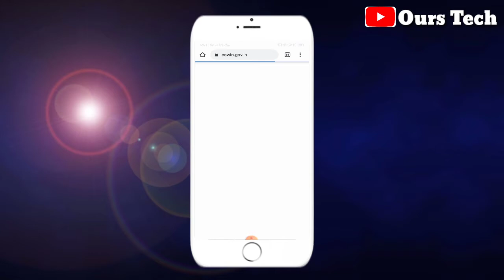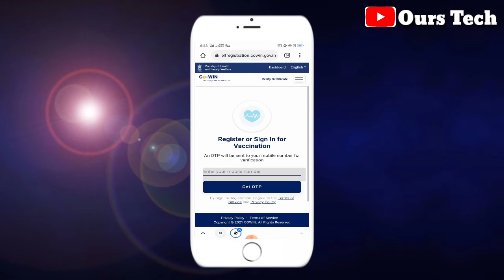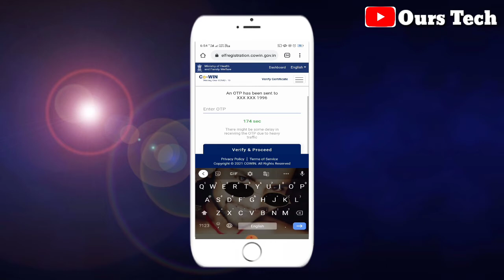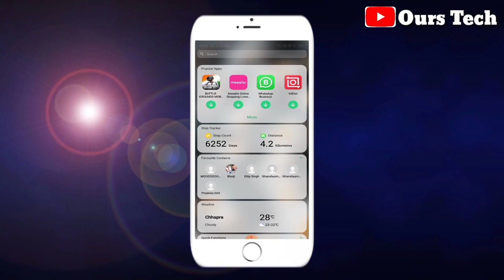How to Download covid vaccination certificate // covid vaccination certificate download kaise kare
∆ 𝐑𝐞𝐥𝐞𝐭𝐞𝐝 𝐒𝐞𝐚𝐫𝐜𝐡 𝐐𝐮𝐞𝐫𝐢𝐞𝐬:~

How to Download covid certificate only one tab
How to Download covid vaccination certificate first dose
How to save in phone covid vaccination certificate
How to save covid vaccine certificate
How to Download covid vaccine certificate
How to save in phone covid certificate
 vaccination certificate download kaise kare
covid vaccination certificate download kaise kren
covid vaccination certificate download kaise kare mobile me
covid vaccination certificate download Kaise kiya  jata hai
coronaviras ka certificate download kaise karein

𝐈𝐧𝐬𝐭𝐚𝐠𝐫𝐚𝐦_

𝐅𝐚𝐜𝐞𝐛𝐨𝐨𝐤_

𝐓𝐰𝐢𝐭𝐭𝐞𝐫_